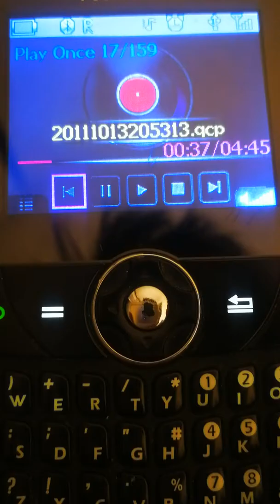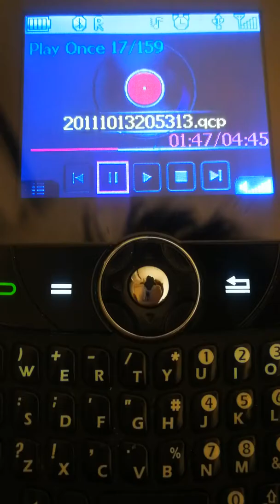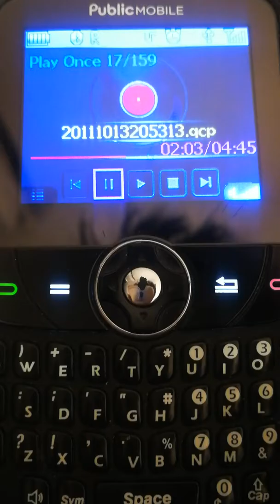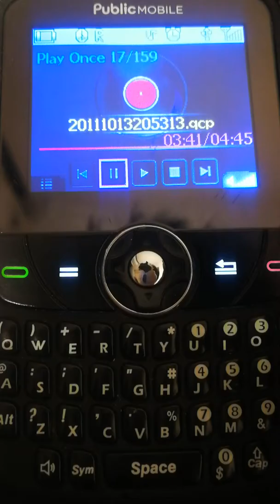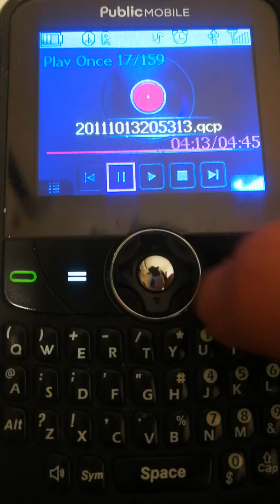2011/10/13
I wrote and sung this for a grade 9 English project and feel I should of gotten better than a B